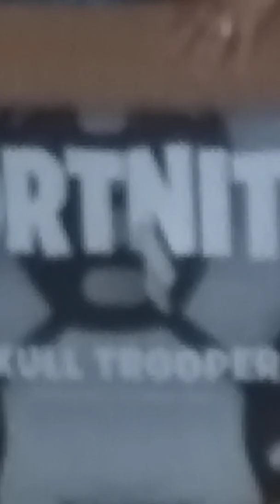Merry Christmas 2019